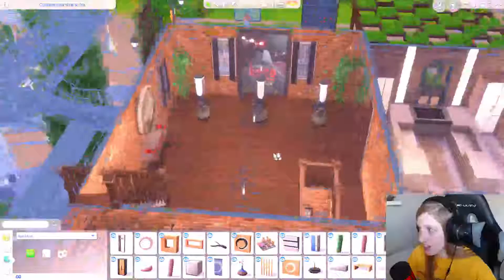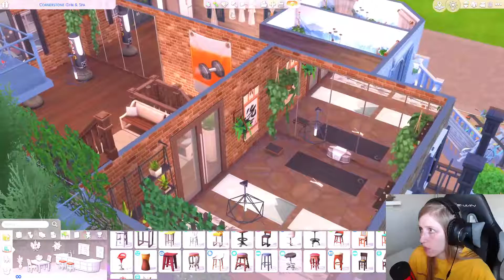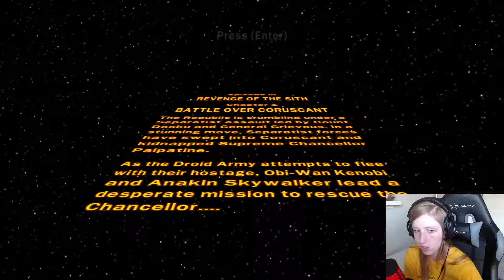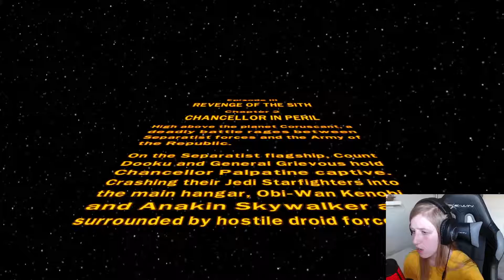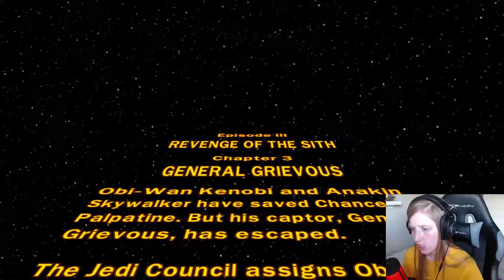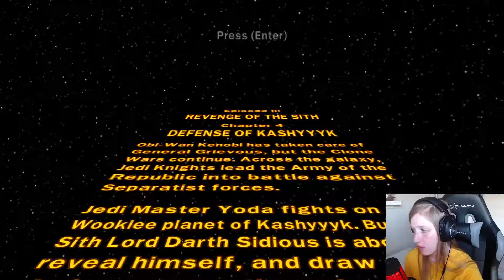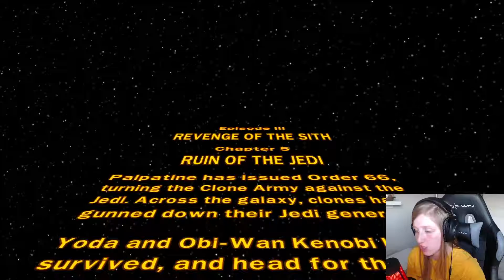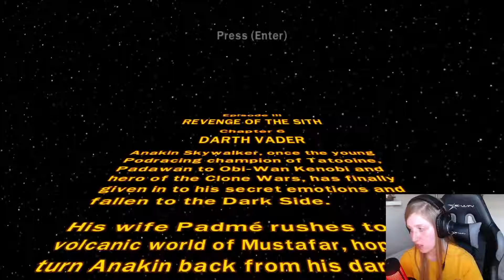OFFICIALLY FINISHING THE GYM & SPA THEN LEGO STAR WARS